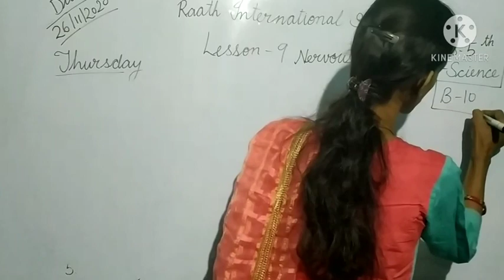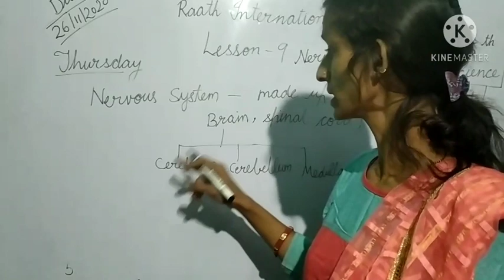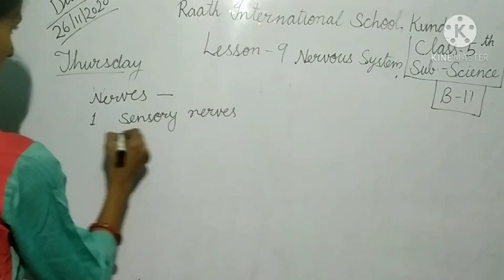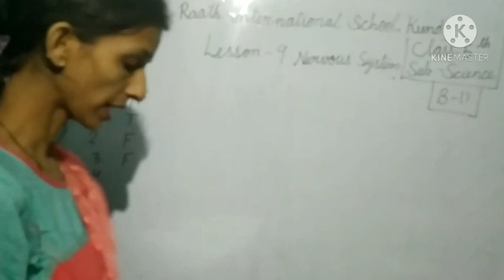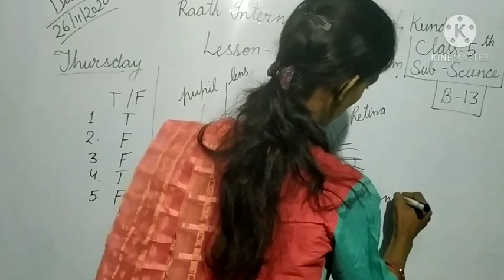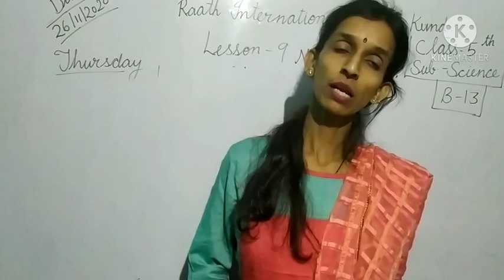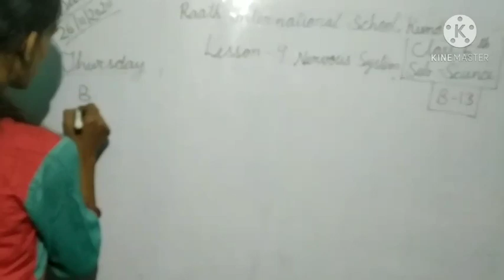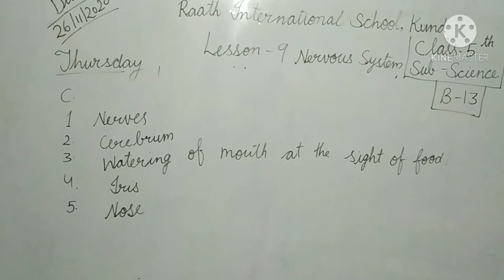25 November 2020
Revision of Lesson - 9 Nervous System